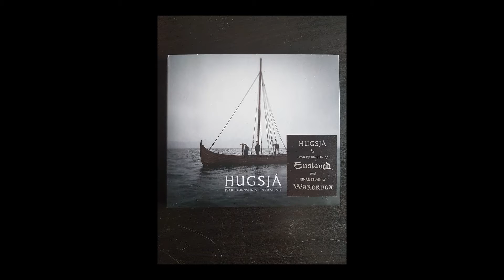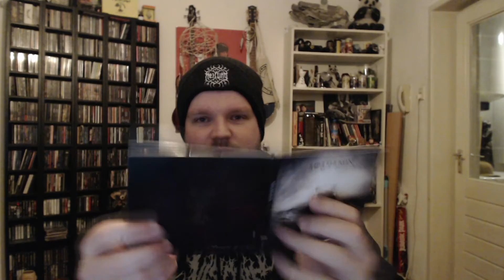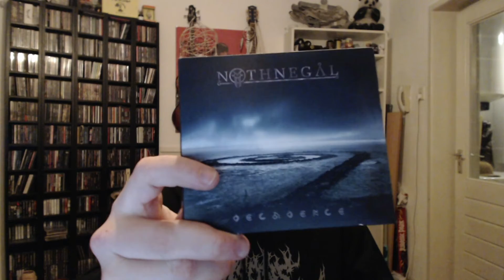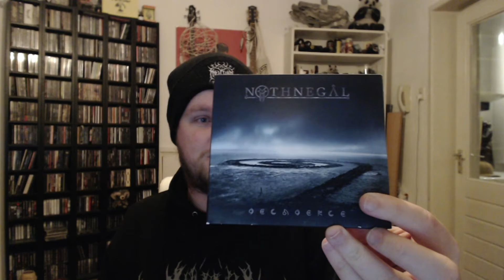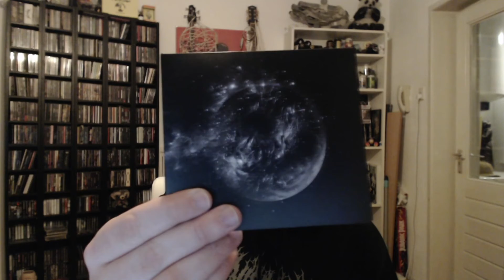GMP: Collection Update 4-3-2021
Hi,

Facebook.com/goodmusicpromotions
Instagram.com/gmpgoodmusicpromotions
Good-music-promotions.webnode.nl

Also be sure to check other YouTubers I like and follow:
Youtube.com/metalviking82
Youtube.com/channel/UCxhB5JDHd-motvgA0l23U_Q

Be sure to check my other YouTube page:
Youtube.com/channel/UCtkilAO9qIPGM9MV8jACAAg
Instagram.com/possessedanthology